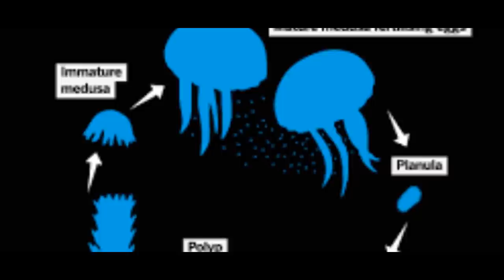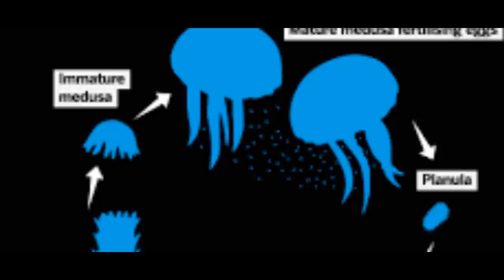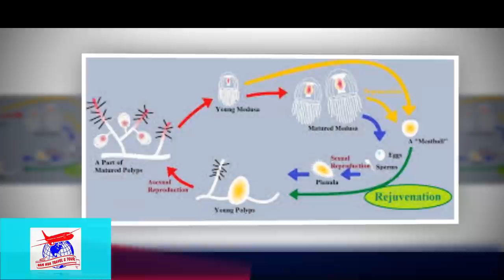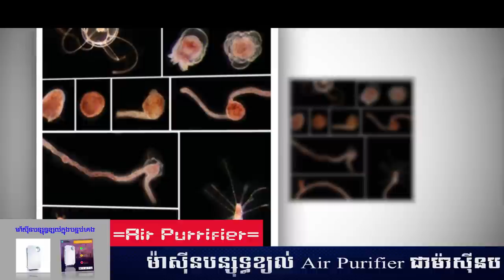Episode 96:​ 11 Longest lived animals​ - ចម្លែក - ប្លែកៗថ្មីៗ - សត្វដែលមានជីវិតអមតះ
ប្រធានបទ៖ ​​ សត្វដែលមានជីវិតអមតះ

ខ្ញុំបង្កើតវីដីអូឡើង ក្នុងគោលបំណង ចែករំលែកនូវចំណេះដឹង បទពិសោធន៍ និងភាពរីករាយ... ...(បើមានកំហុសឆ្គង សូមមេត្តាអធ្យាស្រ័យ)